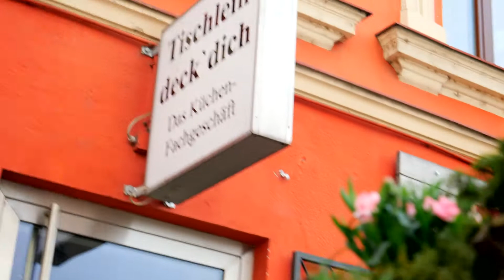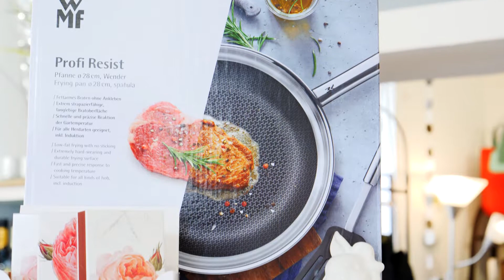Tischlein deck´dich! in Amstetten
Tischlein deck´dich!
Wörthstraße 15
3300 Amstetten